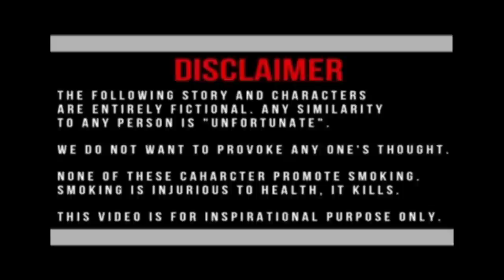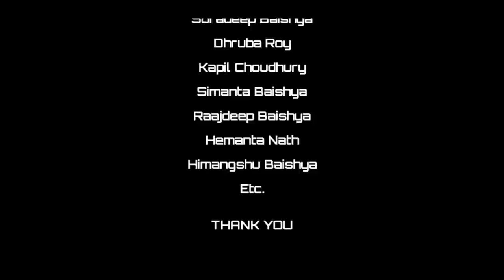Para Jodi Huwana Mur /// New Assamese Short Film /// Namonir Dhemali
Direction  :   Tarpan Baishya
Story &script writer : Kangkan Baishaya
Cinematographer            : Surajit choudhury ,Sanjiv Baishay
Video editing                     : ND Studio
Poster & Thumbnail         : Sanjiv Baishaya

                                 Cast

Tarpan   Baishya
Trishna  Sarma

                            Team Namonir Dhemali